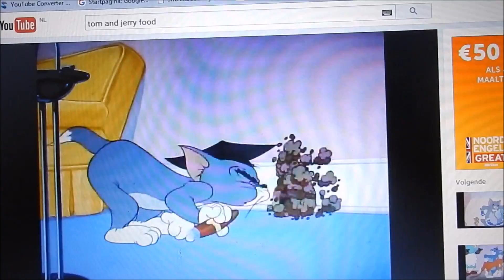STOPPEN MET DE VLOGS?! - YOUSTOUB VLOG - #103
Er komt een tijd aan mensen dat ik ga stoppen met de vlogs.

YOUSTOUB POWWW!